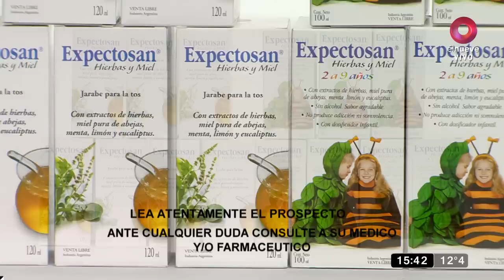Todas Las Tardes: Una familia fue desalojada en vivo | Programa del 19 de julio de 2023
En el programa completo de Todas Las Tardes, Maju Lozano y un gran equipo de periodistas te cuentan las noticias más relevantes del día, entre las que estuvo el desalojo en vivo de una familia con 3 niños y sus padres.